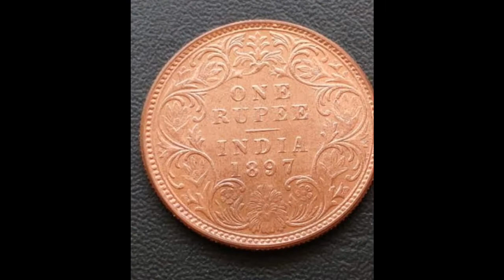செவ்வாய் தோஷம் குடும்பத்தை கெடுக்கிறதா???.......பரிகாரம் பகுதி-19